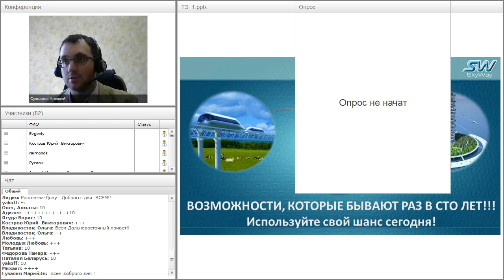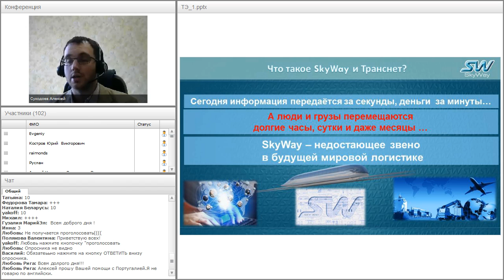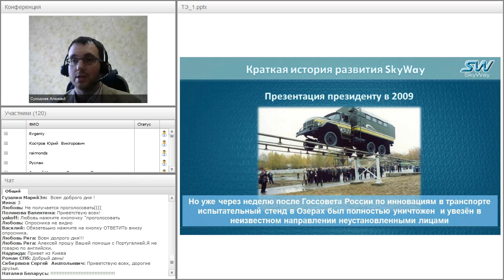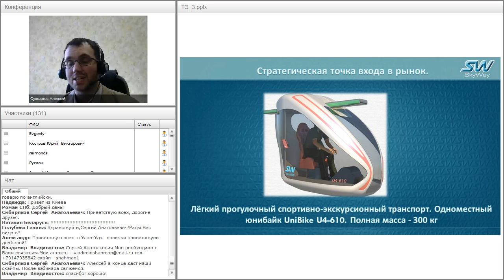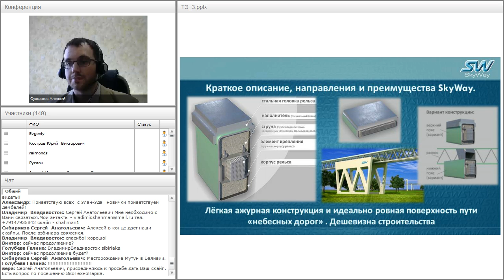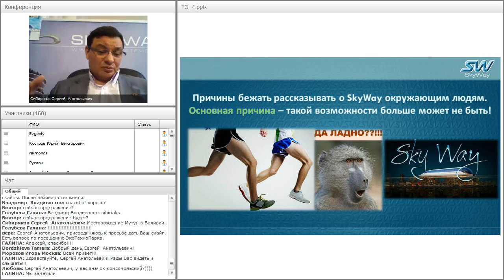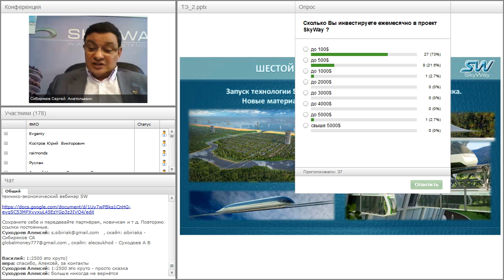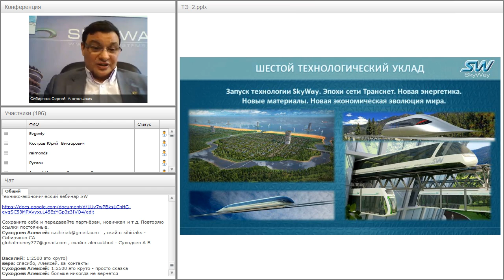Вебинар от 09.03.2016. Вводный технико-экономический вебинар для «новичков» проекта SkyWay. Часть 1.